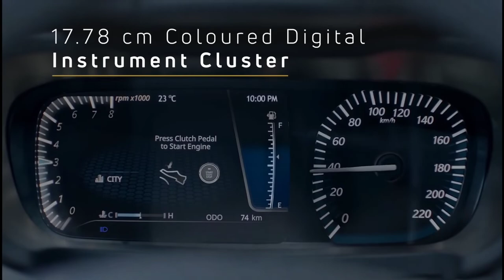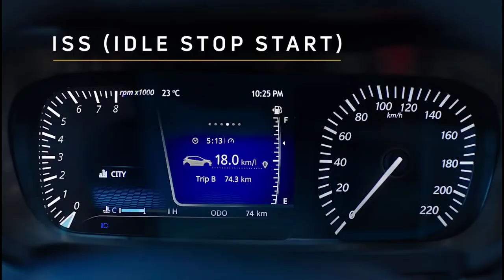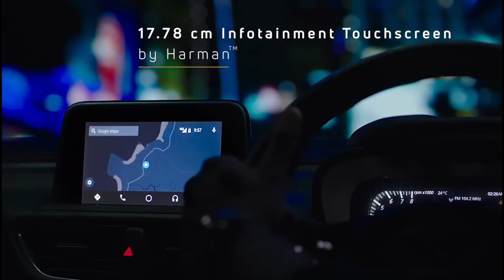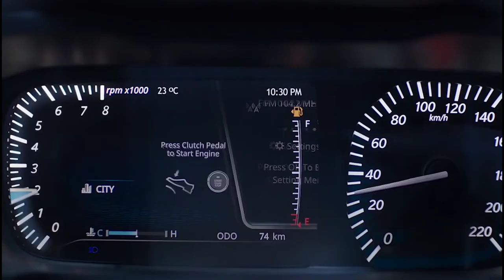Tata Altroz New Video